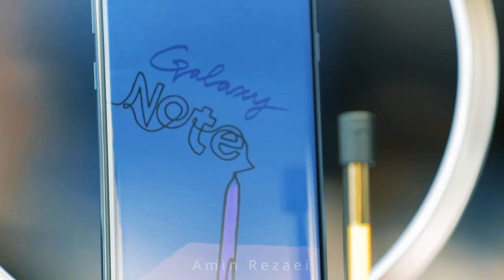Show reel 2021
To all the people who have made these years memorable, from Directors and Producers to PAs and my Crew, thank you! Here is my 2021 reel showcasing cinematography, color grading, and editing.

The gear we use:
ARRI ALEXA Mini, ARRI Amira, Blackmagic pocket cinema , Canon, Sony cameras.
Ultra Prime, CP.2, Canon lenses.
SkyPanels 60, 120.
Kino Flo.4.
Dedo lights.